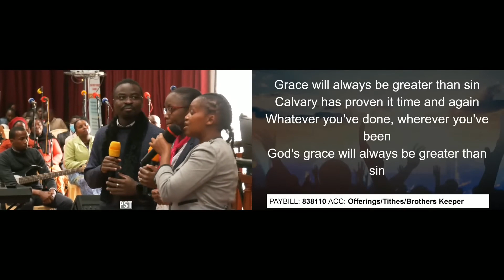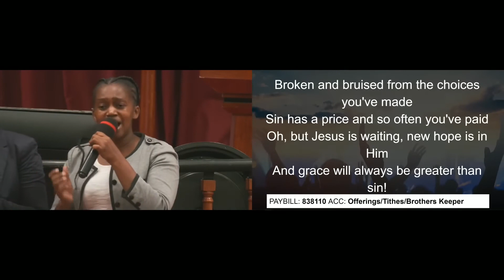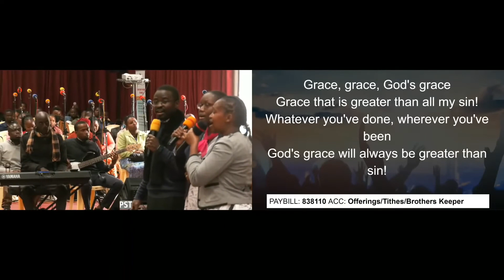Grace Will Always Be Greater Than Sin || 02-07-2023